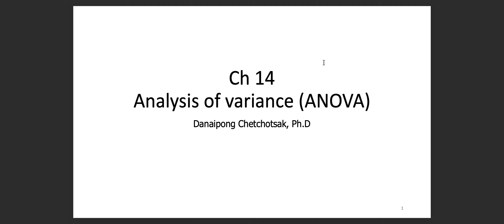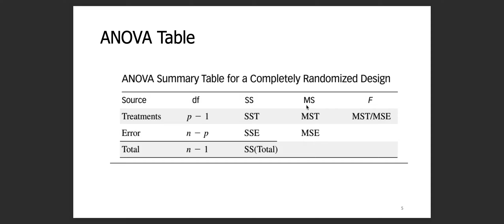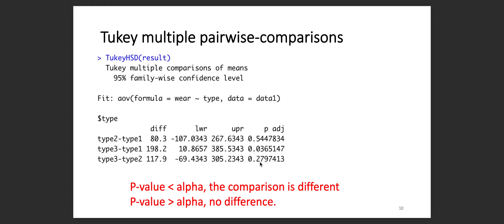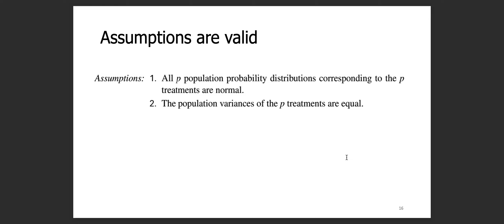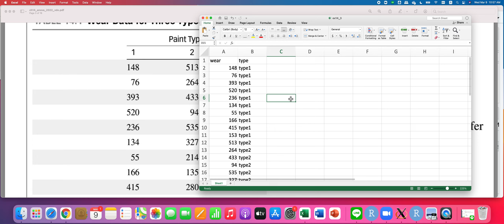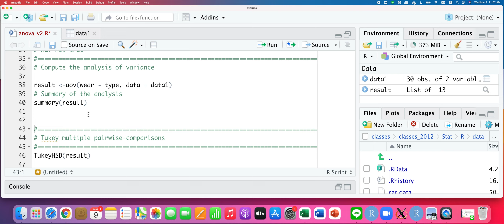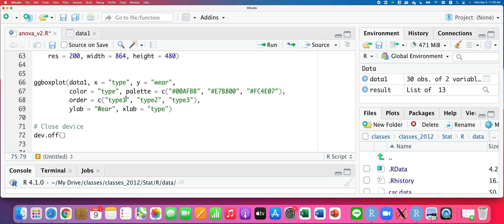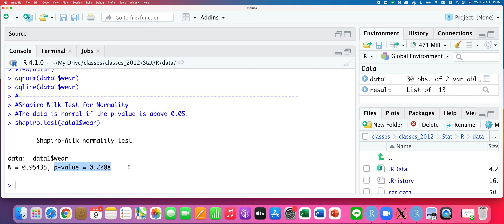EP18. ANOVA using R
Data Analytics:
รศ.ดร.ดนัยพงศ์ เชษฐโชติศักดิ์
ภาควิชาวิศวกรรมอุตสาหการ
คณะวิศวกรรมศาสตร์ มหาวิทยาลัยขอนแก่น